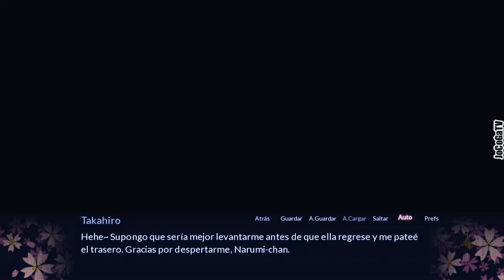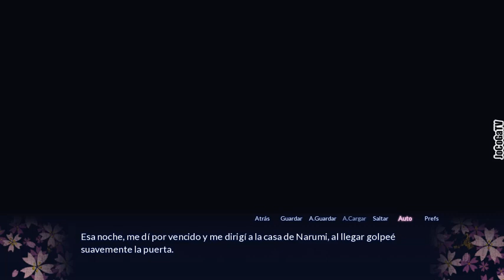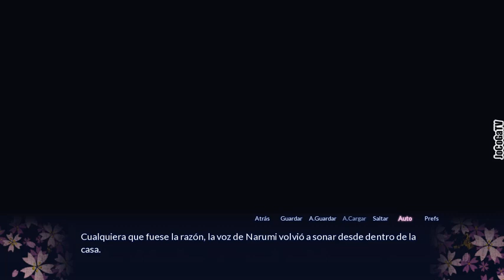Sakura Spirit - [Visual Novel] - #6/8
Título: Sakura Spirit
Desarrollador: Winged Cloud
Editores: Sekai Project & Winged Cloud
Descripción: La prometedora estrella del judo Gushiken Takahiro iba a participar en dos semanas en el combate que decidiría su carrera. Un enfrentamiento de campeonato que alzará al ganador como atleta oficial de Japón.

Con tal de cumplir su sueño, estaba totalmente decidido a darlo todo por la victoria, pero a la vez estaba algo nervioso, por lo que, haciendo caso de los consejos de sus amigos, decide ir a un santuario que, según se dice, concede cualquier deseo. Tras realizar una ofrenda y ponerse a rezar, se marea y pierde el conocimiento, despertando después en un lugar que no logra reconocer.

Mientras busca el camino de regreso a su lugar natal, se encuentra con dos chicas armadas que persiguen a chicas-zorro.

¿Quiénes son estas misteriosas chicas? ¿Logrará Takahiro volver a su mundo o se quedará atrapado en aquel lugar?